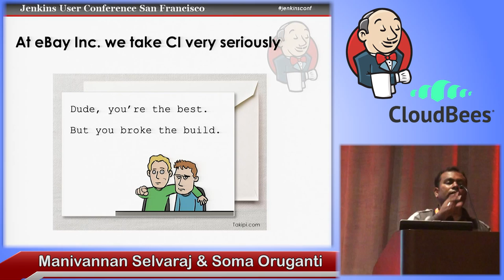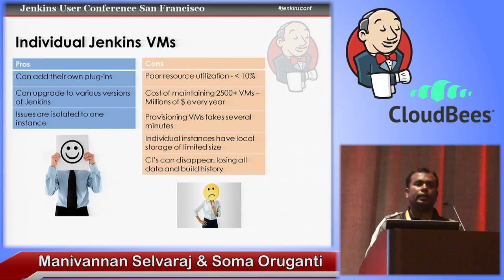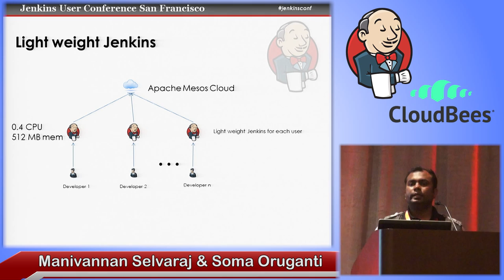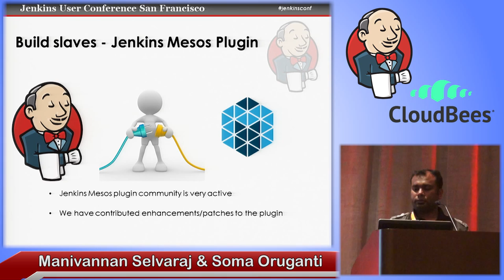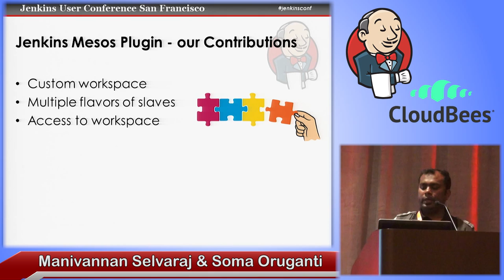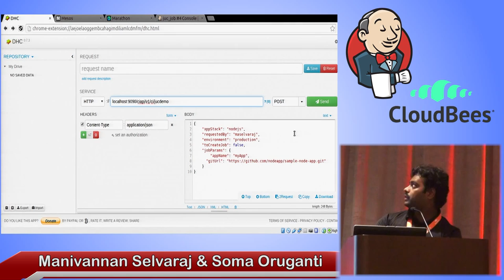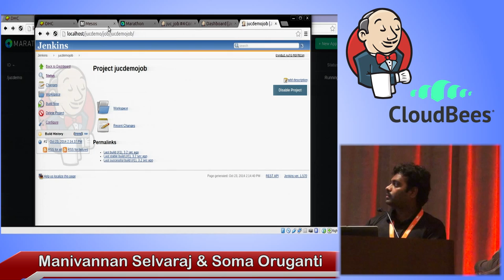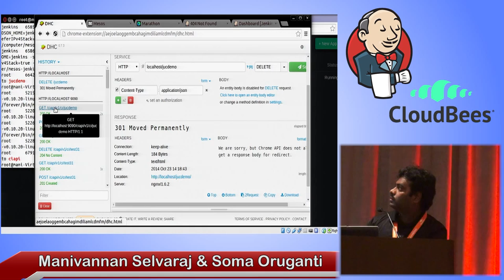2014 JUC SF - How to Train Jenkins?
By Manivannan Selvaraj
At eBay we developed a federated model for CI where each developer gets their own Jenkins instance running on a dedicated VM. Only 20% were actually used and even those VMs were utilized less than 25 minutes per day. To solve this we built a highly-available, self-healing cloud infrastructure with Apache Mesos, Marathon and Jenkins. We got more value for each buck spent on resources.